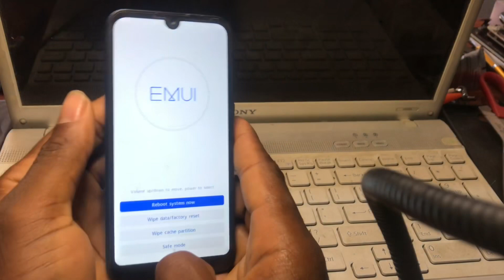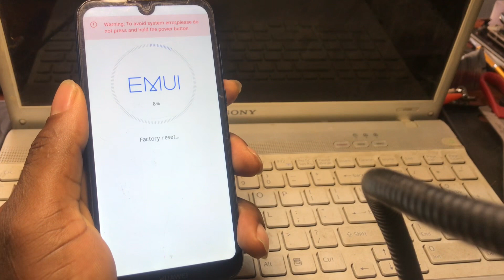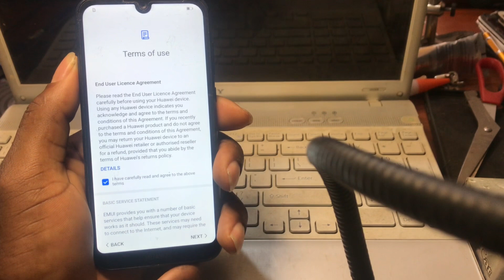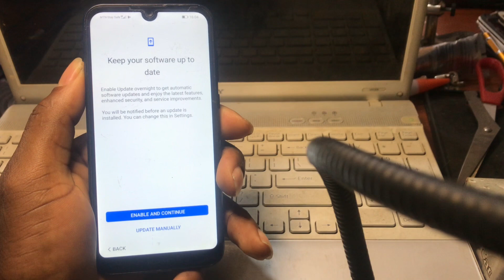Hauwei y5 (2019) hard reset (2023)(Amn-lx2)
are you having issues with huawei y5 2019 hard reset,y5 2019 hard reset and huawei y5 2019, then this is the best video on youtube for you. in this video i will show you how to hard reset huawei 2019 ,huawei y5 2019 master reset,y5 2019 factory reset and huawei y5 2019 reset. so watch to the  very end to get all the latest updates on how to hard reset huawei y5 2019,huawei y5 2019 factory reset and y5 2019 pattern reset.

list of supported models:
TecnoSpTecno Phantom 9 Google Account FRP Bypass Android 10 Q
Tecno CAMON 12 Pro Google account FRP bypass Android 10 Q
Tecno CAMON 12 Google Account FRP Bypass Android 10 Q
Tecno Pouvoir 3 Plus Google Account FRP Bypass Android 10 Q
tecno spark 7Frp Bypass
tecno camon12 google account unlock,
tecno spark 6 air google account lock,
tecno ke6 frp bypass,tecno ke6 frp unlock,
tecno ke6 google account unlock
tecno pouvoir 5 Frp Bypass
tecno pouvoir 4 frp bypass,
tecno camon 15 google lock,
tecno pouvoir 6 frp lock,
tecno pouvoir 4 google account unlock,
tecno lc7 frp bypass,
tecno lc7 frp unlock,
tecno pouvoir 4 frp,
tecno pouvoir frp lock remove,
tecno pouvoir 4 google account lock,
tecno lc7 google account lock
tecno smark go 2020 frp bypass,
tecno go frp remove,
tecno spark go ke5 frp reset,
ke5 google account remove,
tecno spark go 2020 google account remove,
ke5 frp reset,
android 10 frp bypass,
android 10 google account remove,
ke5 frp rest,tecno spark go frp unlock,
tecno spark go 2020 frp reset,
tecno camon 17 2020 google account
ke5 tecno spark frp unlock,
tecno ke5 frp rest,
tecno ke5 google account bypass
tecno f1 frp miracle box,
frp bypass for tecno k7,
tecno spark go frp bypass,
tecno spark go frp miracle box,
tecno g2 frp bypass,
tecno spark go frp unlock,
tecno spark go frp bypass 9.0,
tecno g1 frp bypass,
tecno spark go frp cm2,
tecno spark go frp miracle,
how to tecno frp unlock,
tecno hios frp bypass,
tecno kc1 frp bypass hindi,
tecno i3 frp unlock hard reset,
tecno j8 frp bypass,
tecno j8 boom frp bypass,
tecno i7 frp lock remove,
tecno lc6 frp bypass,
tecno l9 plus frp bypass,
tecno la6 frp bypass,
tecno lb7 frp bypass,
tecno l9 frp bypass,
tecno frp miracle box,
tecno frp miracle,
tecno mobile frp bypass,
tecno in5 frp bypass miracle box,
tecno in1 frp miracle box,
tecno in2 frp unlock miracle,
tecno in3 frp miracle box,
tecno n2 frp bypass,
tecno n5 frp bypass,
tecno n1 frp bypass,
tecno n8s frp bypass,
tecno n2 frp,

tecno frp remove,
tecno frp reset file,
tecno r6 frp bypass,
tecno s1 frp bypass

Samsung Galaxy A10/A20/A30/A50